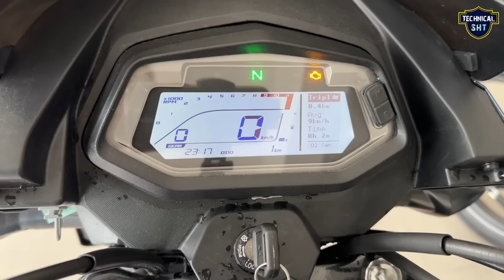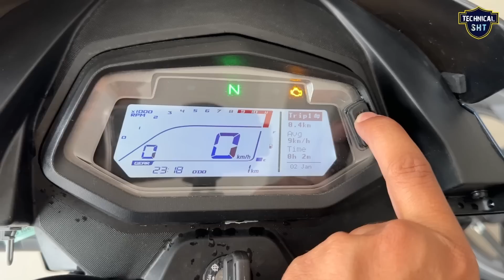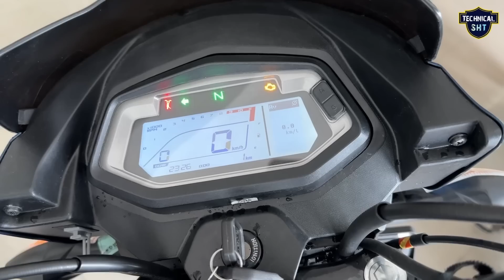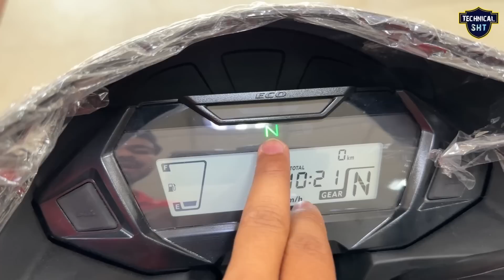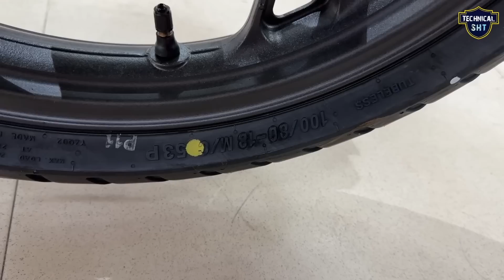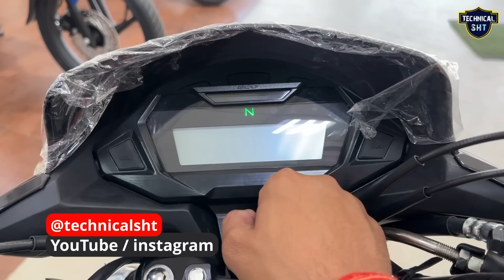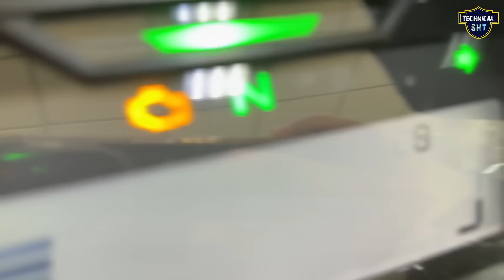Hero Glamour Xtec 2023 Vs Honda SP 125 BS6 2023 | Detailed Comparison 👉 Best 125 CC Bike ❓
in this video know about Hero Glamour Xtec 2023 Vs Honda SP 125 BS6 2023 | Detailed Comparison 👉 Best 125 CC Bike ❓

Best Offer Buy Link 👇

Honda SP 125 Bs6 2023 Best Accessories

Honda SP 125 Bs6 2023 | E20 - OBD 2 Bs6 Phase 2 | New Changes, New Price Details Review | sp 125

New Hero Super Splendor Xtec BS7 E20, Price, Mileage Full Review | super splendor 2023 new model

Your Queries 👉

hero glamour xtec 2023
hero glamour xtec 2023 vs honda sp 125 bs6 2023
honda sp 125 2023 model
glamour xtec 2023
technical sht
hero glamour xtec vs sp 125
honda sp vs hero glamour
hero glamour xtec bs7
bs7
honda sp 125
sp 125

Social:-